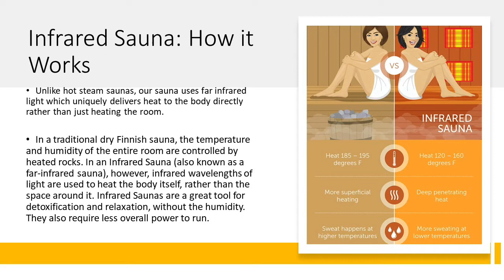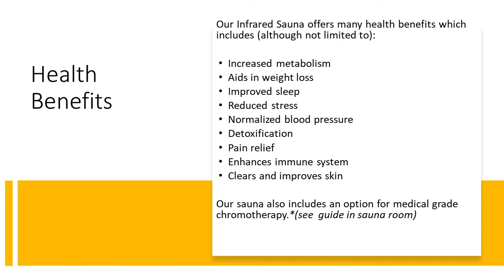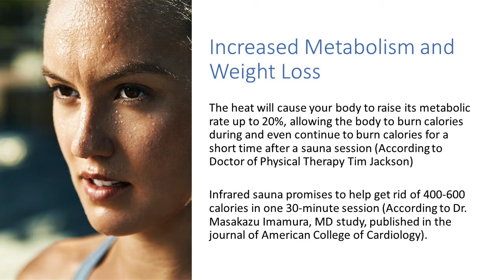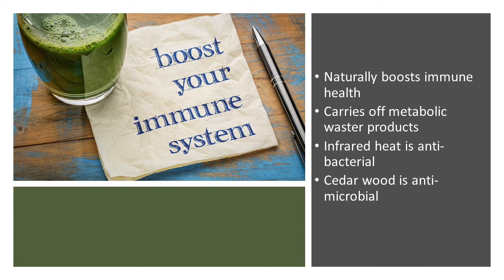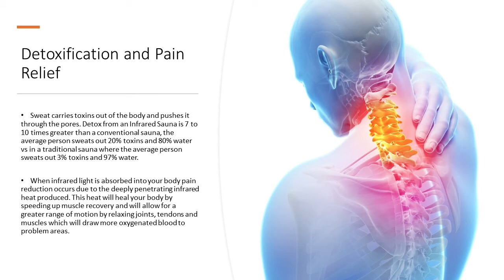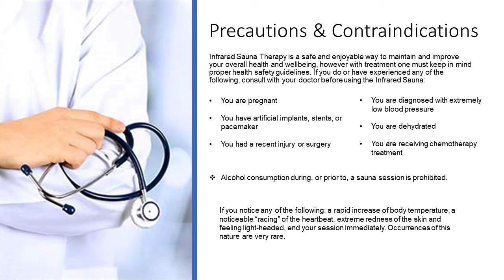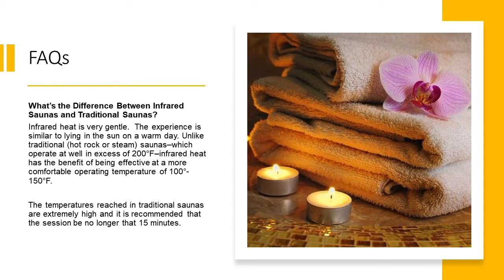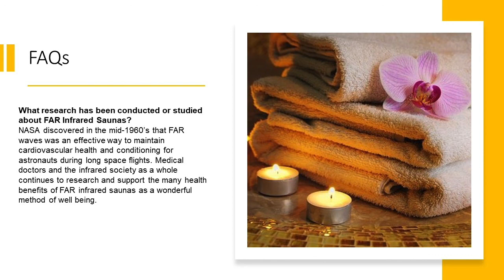What Is Infrared Sauna?